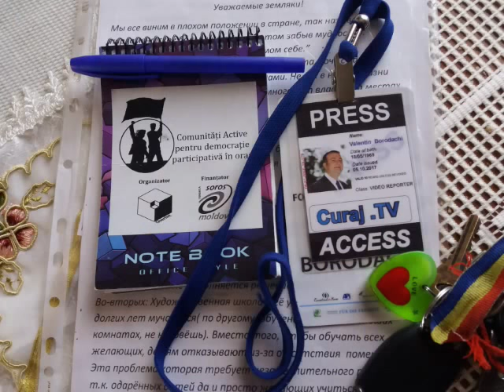Un bărbat de 26 de ani e suspectat de pedofilie - Curaj TV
Un cetatean dintr-un sat de linga Orhei comunica ca un cetatean de 26 ani e suspectat de pedofilie . Acest cetatean a apelat politia doua zile dar se pare ca organele nu au luat in serios, si nu se implica - Curaj.TV